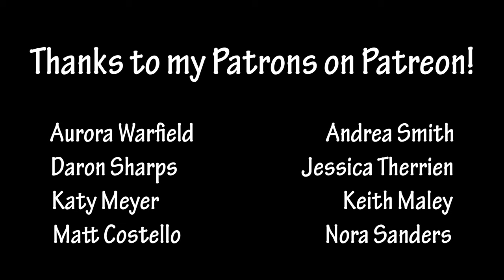Deep (Sony) Thoughts! A7rIII vs the a9, long lenses and the A7rIV!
My thoughts on shooting with the Sony a7r3 vs a9, Sony's new long lenses and the new a7r4!

Missed my SOny 200-600mm unboxing video?  Here it is!

My gear bag

Camera bodies for stills
Sony a9
Sony A7RIII
Battery grip

Camera body for video/vlogging
Sony A6400

Lenses
Sony 10-18mm f4 OSS
Sony 24-105mm f4 G
Sony 50mm f1.8
Sony 70-200mm f2.8 GM
Canon 100mm f2.8 Macro L
Sony 400mm f2.8 GM Sigma 500mm f4 S
Sigma MC-11 adapter
Sony 1.4x and 2x TCs

Tripods (stills)
Gitzo tripod
Induro GIT304L tripod

Tripod (vlogging)
K&F Concept 62” DSLR Tripod

Tripod heads
Gimbal Mongoose 3.6 Gimbal Head by 4th Generation Designs
Ballhead Arca-Swiss Monoball Z1

More Vlogging Gear
Feiyu AK2000 Gimbal Stabilizer
Rode VideoMicro Compact On-Camera Microphone
Smith-Victor Ring Light (19”)
Cold shoe bracket for mic

Bags
ONA Union Street bag
Mindshift Gear Firstlight 40L
Mindshift Gear Moose Peterson MP-1 V2.0
Think Tank Photo Glass Limo
Think Tank Photo Retrospective 30 V2.0 Think Tank Photo Airport Security V3.0 Rolling Camera Bag
Think Tank Photo Skin 75 Pop Down V2.0 and V3
Thin Skin Belt v3.0